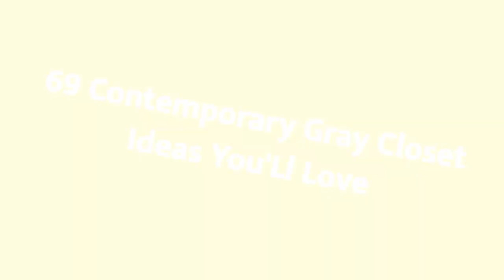75 Contemporary Gray Closet Design Ideas #835 You'Ll Love ⭐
Browse creative contemporary closets and decor inspiration. Discover a variety of storage and contemporary closet ideas, including layout and organization options.

0:00 - Intro
0:00:12
0:00:17 -  #2
0:00:22 -  #3
0:00:27 -  #4
0:00:32 -  #5
0:00:37 -  #6
0:00:42 -  #7
0:00:47 -  #8
0:00:52 -  #9
0:00:57 -  #10
0:01:02 -  #11
0:01:08 -  #12
0:01:14 -  #13
0:01:20 -  #14
0:01:26 -  #15
0:01:32 -  #16
0:01:38 -  #17
0:01:44 -  #18
0:01:50 -  #19
0:01:56 -  #20
0:02:02 -  #21
0:02:09 -  #22
0:02:16 -  #23
0:02:23 -  #24
0:02:30 -  #25
0:02:37 -  #26
0:02:44 -  #27
0:02:51 -  #28
0:02:58 -  #29
0:03:05 -  #30
0:03:12 -  #31
0:03:19 -  #32
0:03:26 -  #33
0:03:33 -  #34
0:03:40 -  #35
0:03:47 -  #36
0:03:54 -  #37
0:04:01 -  #38
0:04:08 -  #39
0:04:15 -  #40
0:04:22 -  #41
0:04:29 -  #42
0:04:36 -  #43
0:04:43 -  #44
0:04:50 -  #45
0:04:57 -  #46
0:05:04 -  #47
0:05:11 -  #48
0:05:18 -  #49
0:05:25 -  #50
0:05:32 -  #51
0:05:40 -  #52
0:05:48 -  #53
0:05:56 -  #54
0:06:04 -  #55
0:06:12 -  #56
0:06:20 -  #57
0:06:28 -  #58
0:06:36 -  #59
0:06:44 -  #60
0:06:52 -  #61
0:07:00 -  #62
0:07:08 -  #63
0:07:16 -  #64
0:07:24 -  #65
0:07:32 -  #66
0:07:39 -  #67
0:07:46 -  #68
0:07:53 -  #69
0:08:00 -  #70
0:08:07 -  #71
0:08:14 -  #72
0:08:21 -  #73
0:08:28 -  #74
0:08:35 -  #75

 hello!